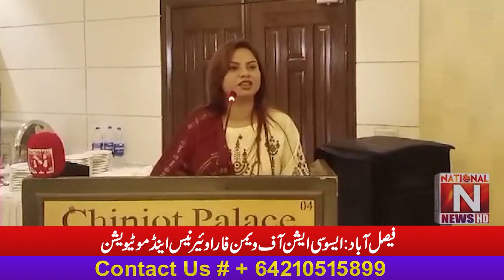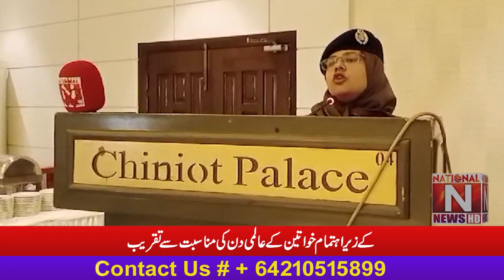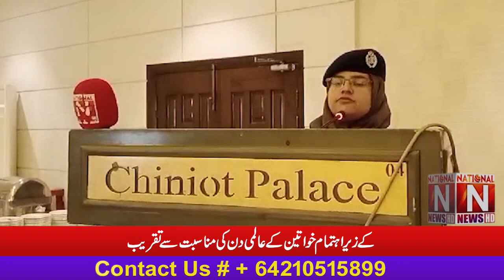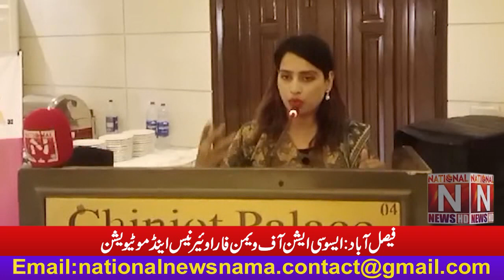Function organized by Association of Women for Awareness on the occasion of International Womens Day